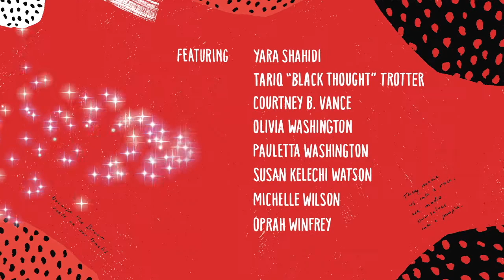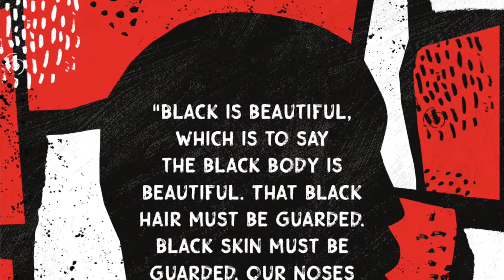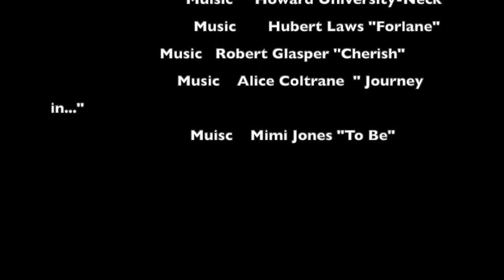Kamilah Forbes interview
Mimi Jones from the MLK show interviews special guest Kamilah Forbes,
Executive Director and producer of the film "Between the World and Me".
The Film was inspired by the profound writings of Nehisi Coates, and his book Between the World and Me. This movie depicts the black experience from an intimate lens and inside prospective, capturing its entirety in a collage of moving pictures, paintings, sounds and angles.